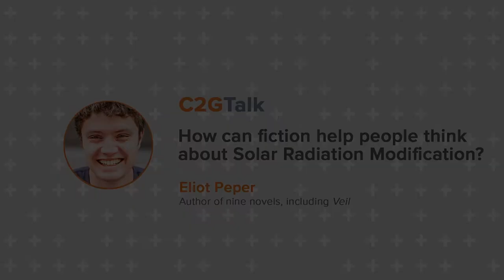C2GTalk: How can fiction help people think about Solar Radiation Modification?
When author Eliot Peper first heard about solar geoengineering, or solar radiation modification, he knew he had to write a novel. “There are so many different angles on this kind of a problem. It raises so many questions that impact every area of our lives,” he told C2GTalk . Speculative fiction, says Peper, can spark people’s curiosity and inspire them to become engaged. “If it makes other people look more deeply and pay more attention, to me that’s a huge win.”

Eliot Peper is the author of nine novels, including Cumulus, Bandwidth, and Neon Fever Dream. He publishes a blog, sends a monthly newsletter, tweets more than he probably should, and lives in Oakland, CA.

Peper’s most recent novel, Veil, is a speculative thriller about diplomats, hackers, spies, scientists, and billionaires racing to control our climate future. Janos Pastor, C2G’s executive director, calls Veil “the tale we need to confront climate change. Peper deftly explores one of the most controversial ideas on the climate agenda—solar geoengineering—and its geopolitical quandaries—raising tough questions and showing why we require new forms of governance to answer them."